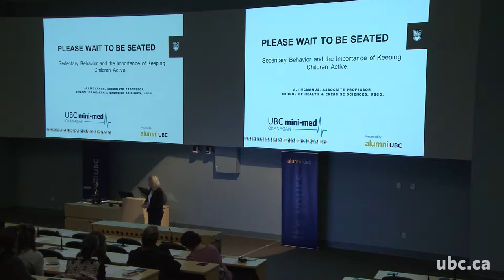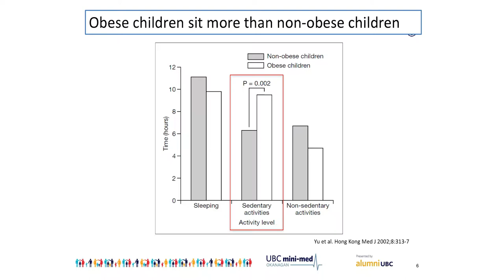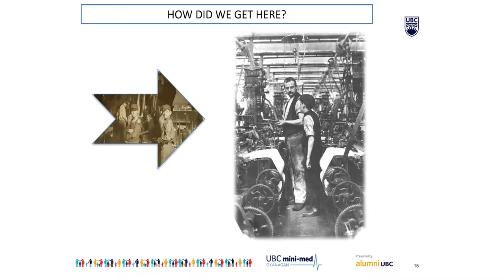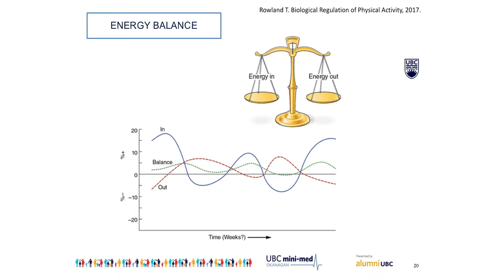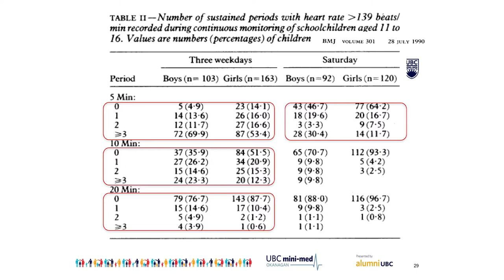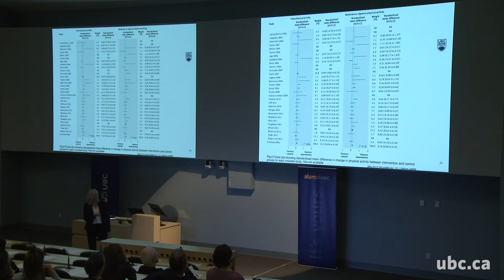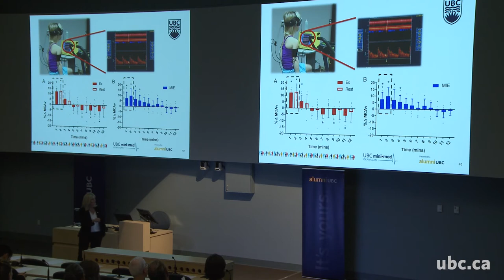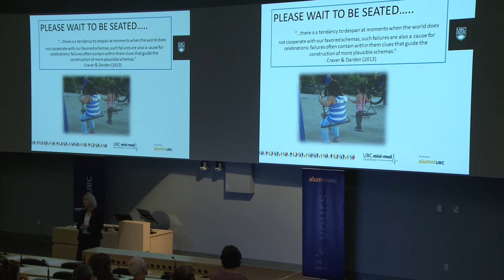Please Wait to be Seated – Professor Ali McManus